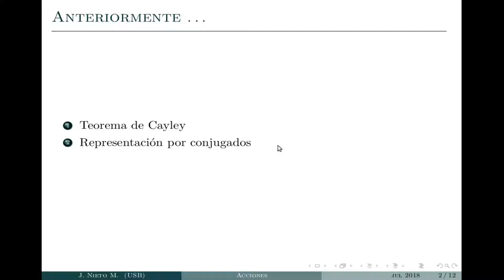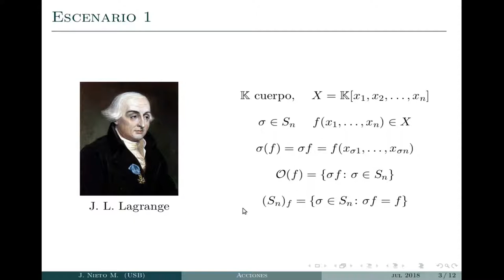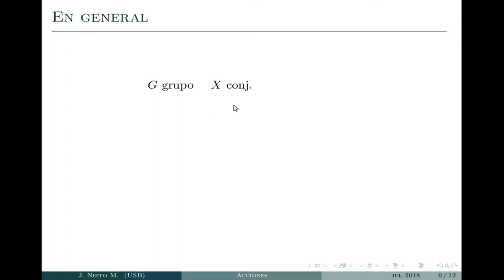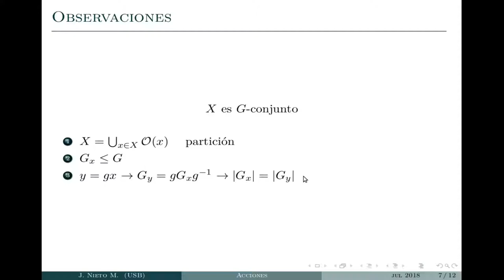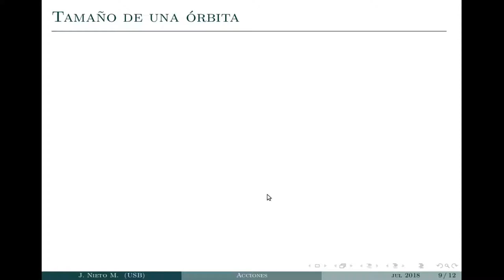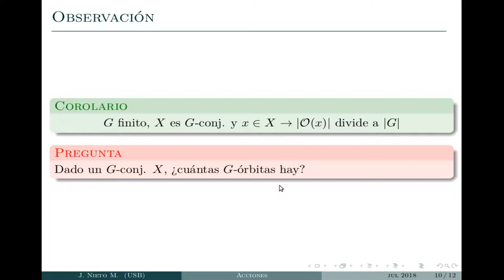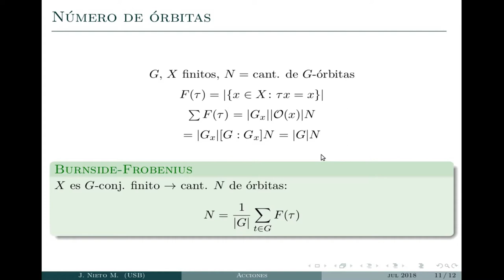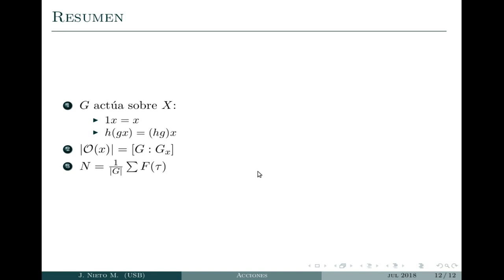Grupos Finitos. 19 acciones de grupos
Definimos acciones de grupos, órbita y estabilizador de un elemento de un G-conjunto. Demostramos que el tamaño de una órbita es igual al índice del estabilizador en el grupo. También demostramos el Lema de Burnside-Frobenius para contar la cantidad de órbitas de un G-conjunto finito..